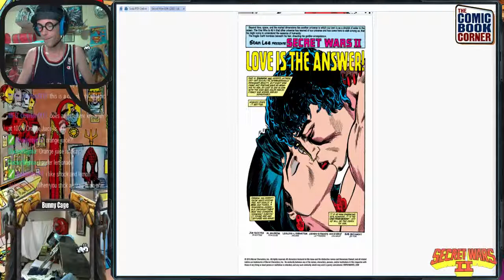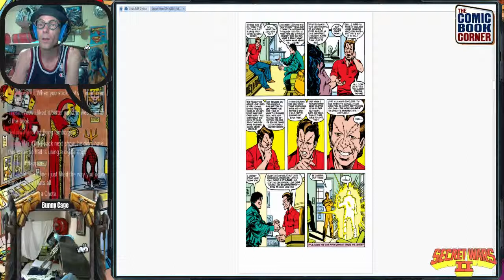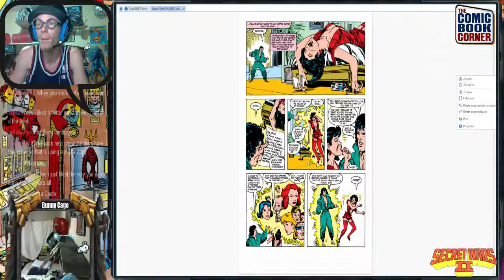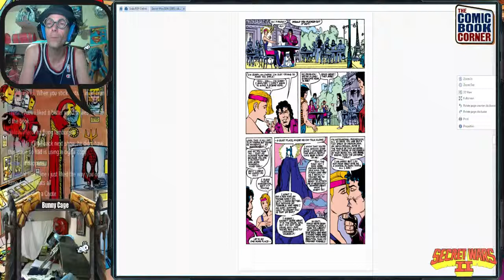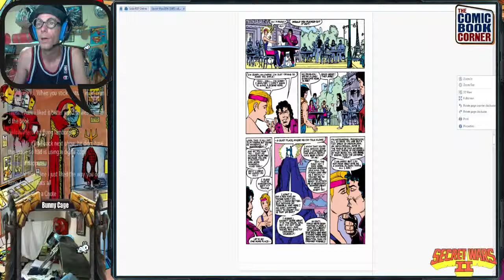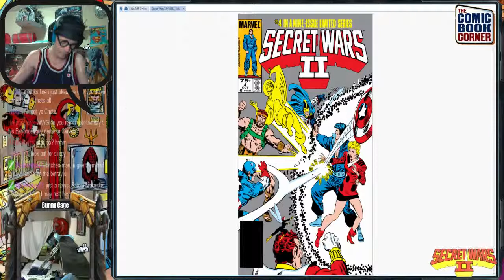"Comic Corner" - Secret Wars II #4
WWGtv hosts a new LIVE segment, "Comic Corner"!  WWG narrates through Marvel's Secret Wars II #4!